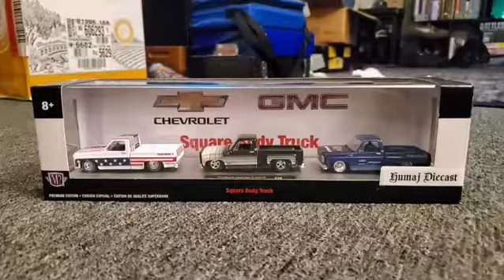24 Different M2 Machines Car / Truck Haulers & 3 packs.... Custom Humaj Diecast Pieces & Chase Cars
Humaj Diecast 1:64 scale